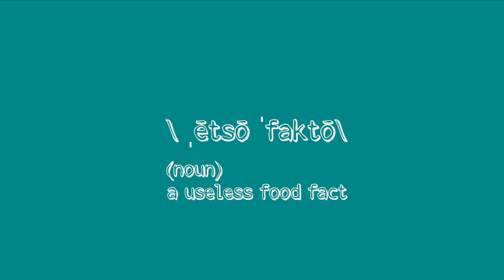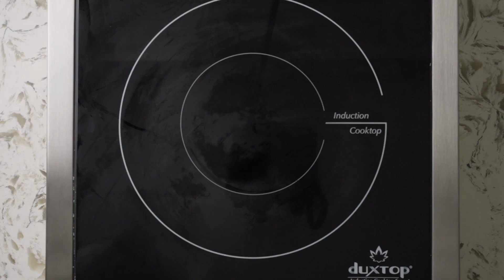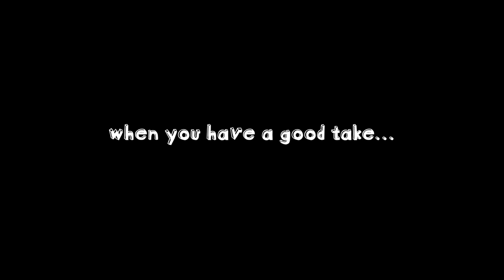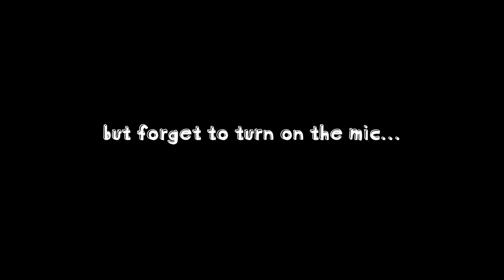Eatso-Facto Ep. 8: Grand Marnier Soufflé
Eatso Facto, 9, “Grand Marnier Soufflé”

Grand Marnier.  The sublime, orange-scented liqueur from Neauphle-le-Chateau, near Paris, is the quintessential expression of the grandeur of the Belle-Epoque.  And Grand Marnier soufflé is its highest (LITERALLY!) compliment.  This towering cloud with a subtle cognac and orange perfume will impress anyone who tries it.  Just take an 8 year old’s word for it.  It’s a masterpiece dessert.

EQUIPMENT:
Knives used on E/F are available at:
*I’m not paid to endorse them, but I did some content
for them a few months ago, and I think they’re brilliant knives.

My book, Fat Rascals: Dining at Shakesepare’s Table, is now available!
It’s a deep dive into the food world of Shakespeare’s plays.  His 37 plays are full of references to food.  What might those 400 year old recipes have tasted like?  The idea of 400 year old English food not very enticing?  It also makes a stellar paperweight!

Credits:
Written/Directed/Edited by John Tufts
Fact checking: Christine Albright

CIA Pastry Book
Glorious French Food
Oxford Companion to food.
L’art du cuisiner
Patissier Royal Parisien